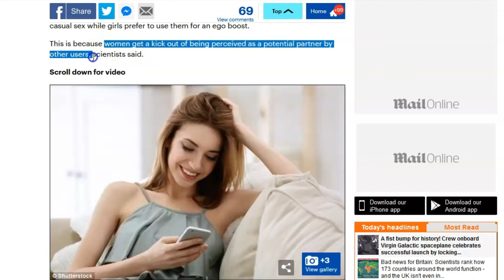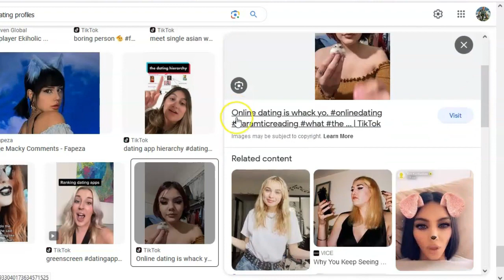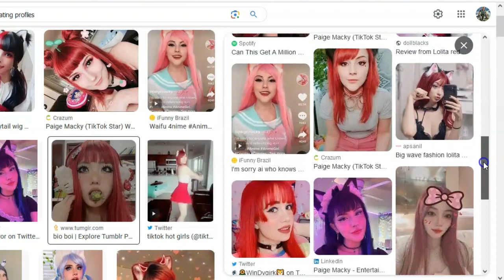Warum online-Frauen eine ROTE FLAGGE sind...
Stark online vernetzte bzw. aktive Frauen sind kein Beziehungsmaterial.